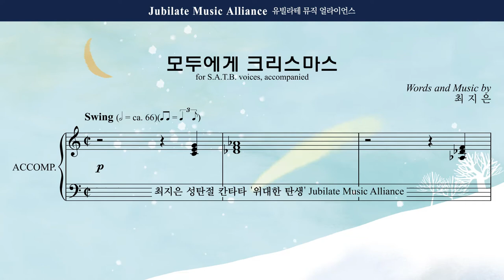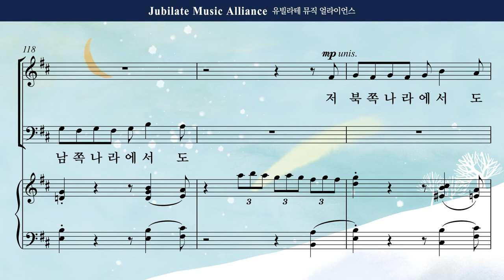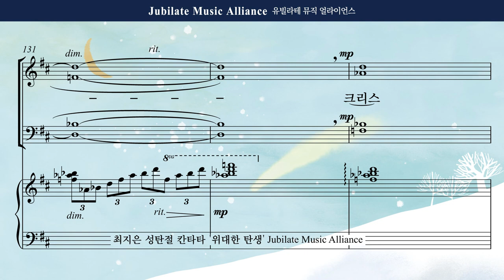[성탄절 칸타타] 최지은 '위대한 탄생' 02. 모두에게 크리스마스 Alto